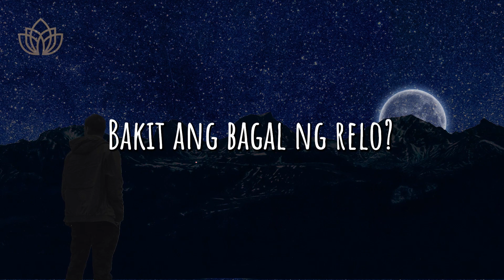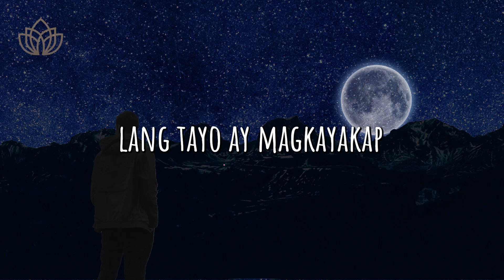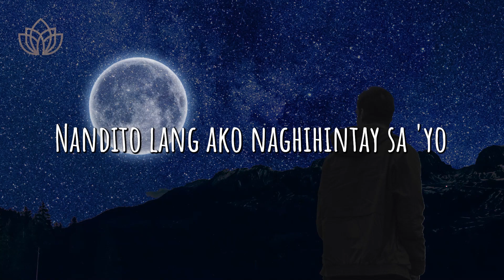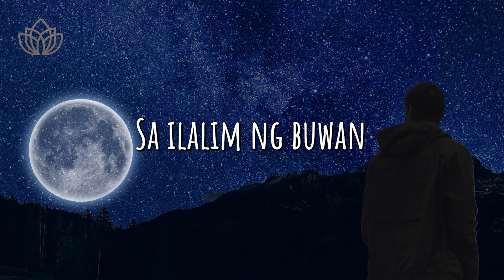Buwan by Itchyworms | Lyric Video | OPM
Buwan by Itchyworms

Tatlong Huwebes na ang dumaan
'Di pa rin nasasakyan na wala ka na
Iniwanan na ng panahon
'Di pa rin makaahon, swimming sa luha

Ginagawa kahit ano
Matapos lang ang gabing ito
Bakit ang bagal ng relo?

Naninikip ang tiyan, nakatingin sa buwan
Malayo ka't wala nang magawa
Hanap ang 'yong kamay, wala 'kong kaakbay
Nasa'n ka na kaya?

Parang kahapon lang tayo ay magkayakap
Sa ilalim ng buwan (ilalim ng buwan)

Ilang beses kung aking tingnan
Maganda mong larawan bago humiga
Umaasa sa panaginip
Kahit na isang idlip na makita ka

Hindi pa rin mapakali
'Di maamoy ang yong pisngi,
Kahit na konting sandali

Ilalim ng buwan

'Pag nag-iisa, iniisip kita
Babalik ka ba, nasa'n ka kaya?
'Wag magluluha, 'wag mag-alala
Nandito lang ako naghihintay sa 'yo

Ilalim ng buwan
Ilalim ng buwan
Ilalim ng buwan
Ilalim ng buwan

Learn to hack the flow state and enter the zone with these specifically designed meditations